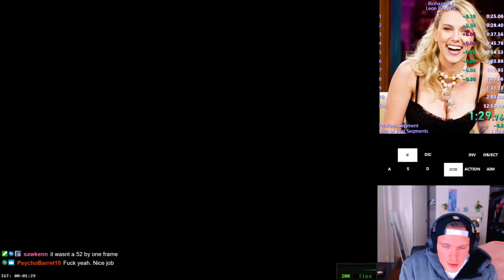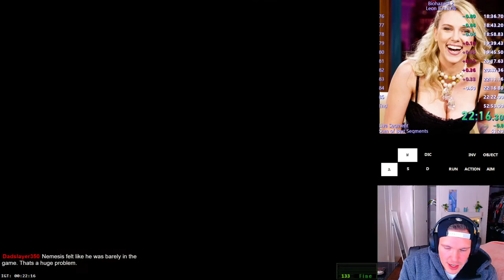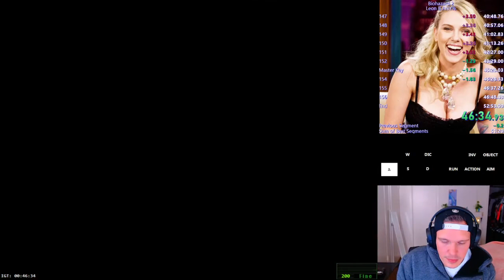[PC] Resident Evil 2: Leon B PB run 52m49s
Getting Faster on Leon B Pog